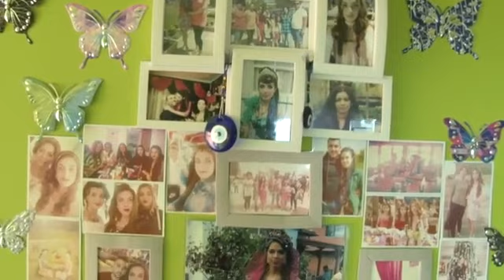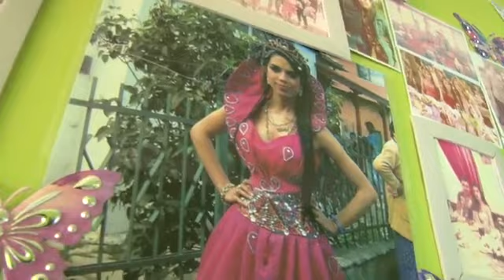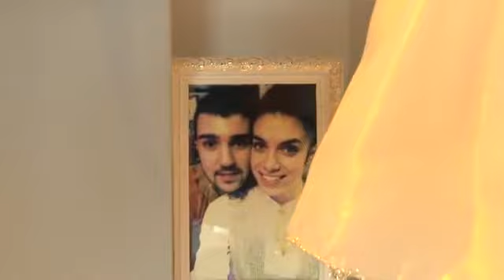RAFET VE TUDANIYE DOLEN HD 1